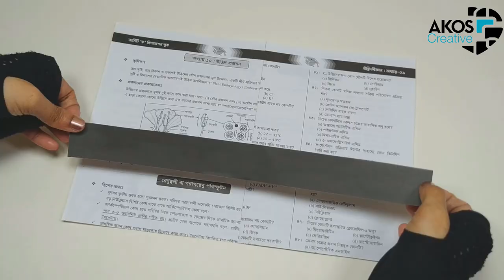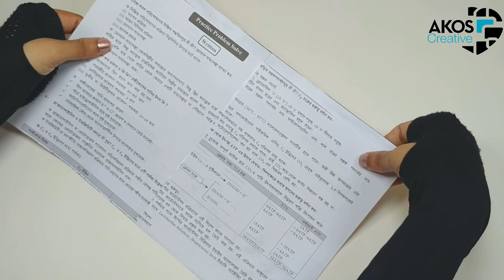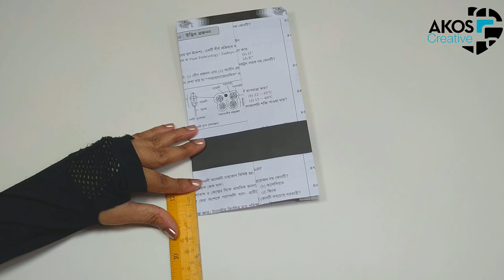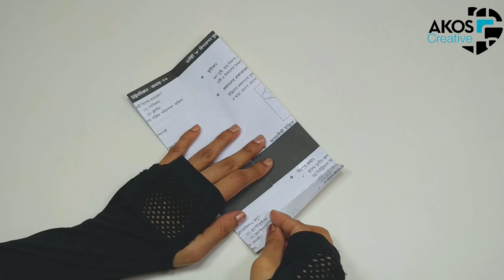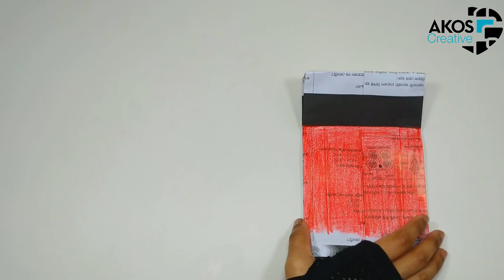DIY Angelic Christmas Paper Gift | EthicalPreneur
In this video, I want to show you how to make your own special angelic Christmas gift bag from old text book scrap. As the Christmas holidays fast approaches, kids are wondering what to give mum, dad, brother or sister, aunties and uncles. It might be time your maths teacher recieved a gift for all her/his hard work.

You dont need to go shopping for gift bags especially if mum has already helped you find the perfect gift. I know kids in Melbbourne likes to buy my beautiful Krob beads bracelets, or some other beaded jewellery for their mothers on Christmas.

So, here I have the perfect tutorial on how to make a great impression with your Christmas gift packageing. Very easy, quick to make, and you can use old text book or home work book sheets and other scrap findings already laying around at home.

Parental guidance are required for kids under 8yo  I will recommend.

Below are the materials
- Old scrap paper/ old text book sheets
- Brads or other Scrap book findings
- Craft glue of choice
- A pair of good scissors
- Ruler
- Felt pen/ colouring pencils (red and blue are my favourite colours)
- Passion and guidance where it is required